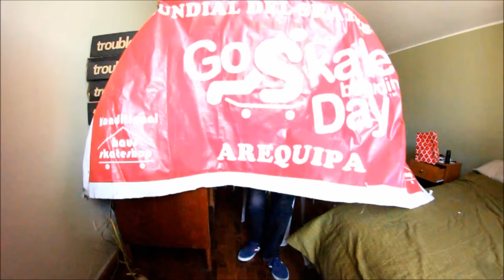#22 MULI-DAYS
DEMO DEL TEAM PHARENTAL EN LA MARINA, PREPARATIVOS PARA MAÑANA GO SKATEBOARDING DAY 2016, Y UNBOXING DE LAS NUEVAS ZAPATILLAS SKATE TROUBLE FOOTWEAR